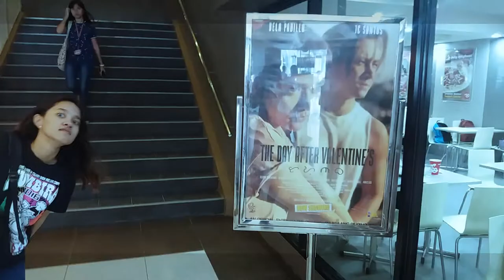THE DAY AFTER VALENTINE'S (MOVIE REVIEW) I Kim Valerio I Philippines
Helow guys! This is my movie review about this movie, na part ng Pista ng Pelikulang Pilipino 2018(PNPP). And also sariling opinion and thoughts ko sya guys and pati nadin ng mga classmates ko.
I don't have an intention to discreminate the movie, just sharing my thoug.hts. Just happy. THANK YOU.

I'm Kim Valerio and I'm a filipino youtuber. I make videos about lifestyle, challenges, and many more!

Thank you guys for watching.  God bless. Peace✌